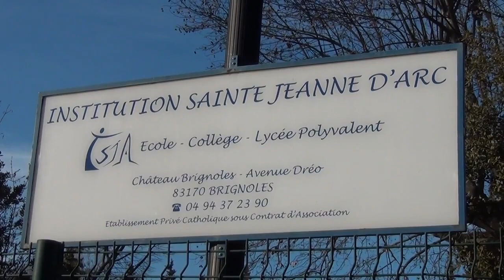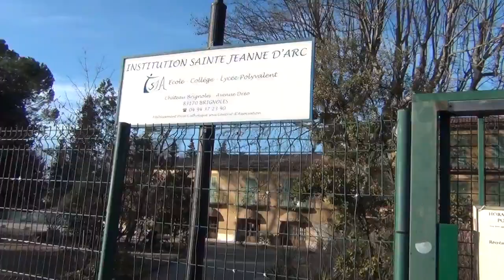Jeanne d´Arc n´était pas une Sainte mais Collaboratrice de Gilles de Rais Tueur en Série Satanique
Ceci est un ancien film, que j'ai réalisé, il y a 10 ou 12 ans, mais qui a été enlevé par Youtube, quand suite à la censure on m'a enlevé ma chaîne la plus grande, il y a 5 ou 6 années. Pour des nouvelles informations sur le Président Macron et ces escapades qu'ils nous câchent, regarde le dernier film en Anglais sur la chaîne Giureh titré "Kadesh Stance of Pharaoh Makronos II". Suite à l'absence totale de la solidarité en France, je ne ferai plus de nouvelles vidéos en langue Française, car les FrançaisSes ne méritent pas cette aide, quand on n'est pas prêt à aider l'autrui soi-même; et les SuiSSes Francophones j'en parle même pas dans ce commentaire.